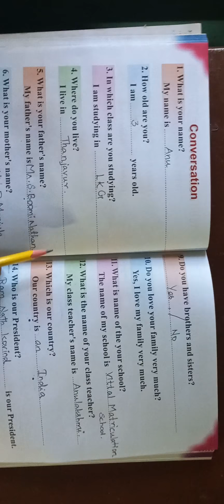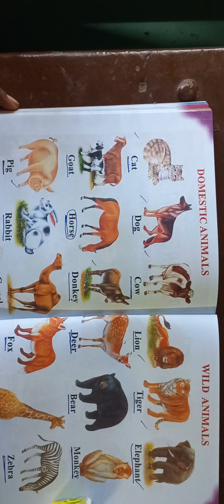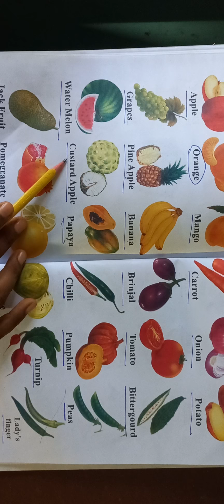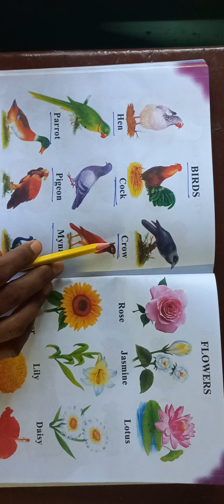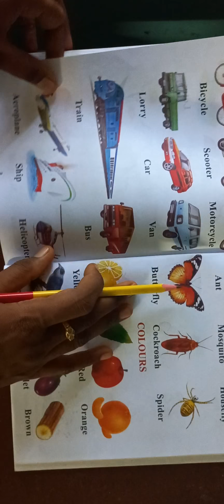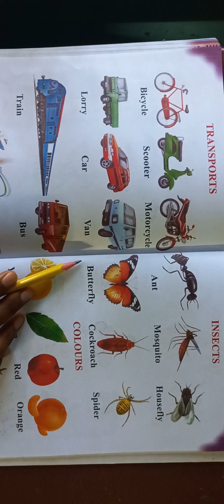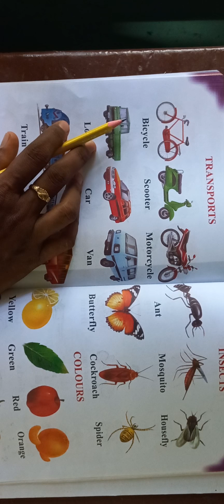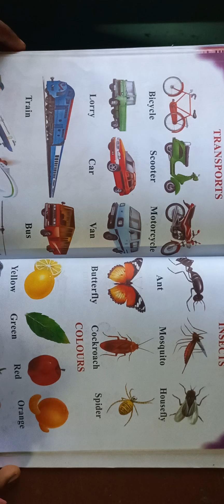Vittal School LKG videos v35,16.09.2021